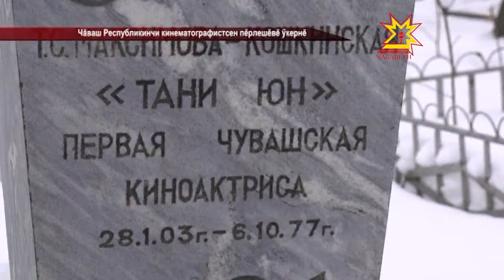Тани Юн çуралнăранпа 112 çул çитрĕ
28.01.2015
Чăвашсен пĕрремĕш киноактриси çуралнăранпа паян 112 çул çитрĕ. Татьяна Бурашниковăна Тани Юн ятпа пĕтĕм чăваш тĕнчи пĕлет. Вăл иртнĕ ĕмĕрĕн 20-30-мĕш çулĕсенче «Чăвашкино» киностуди ÿкернĕ кинофильмсенче тĕп сăнарсене калăпланă.